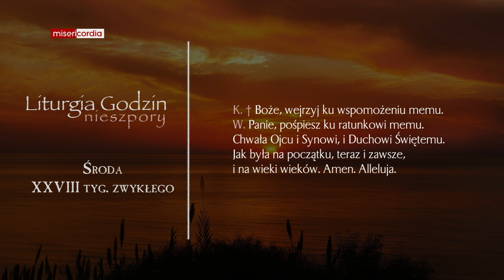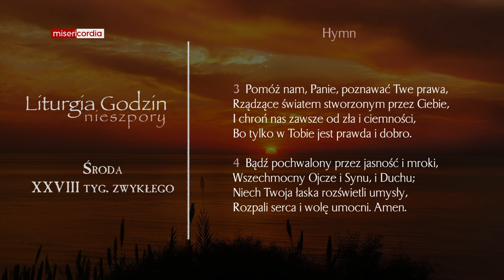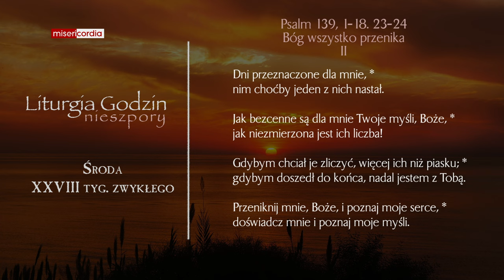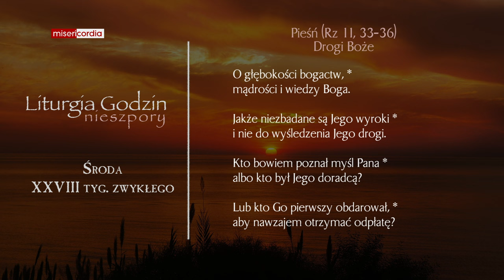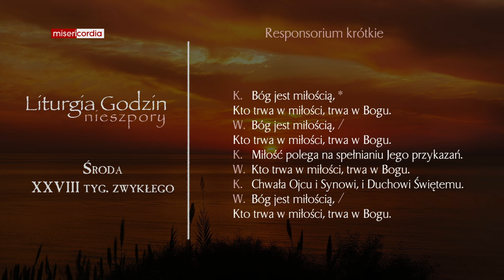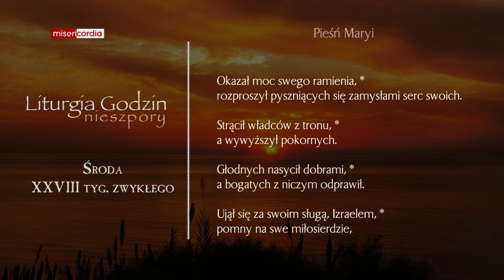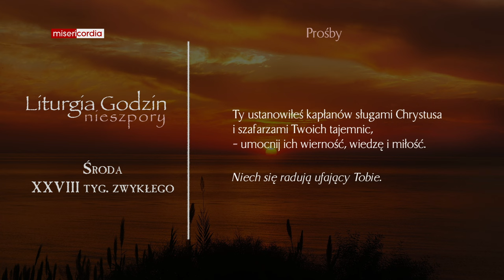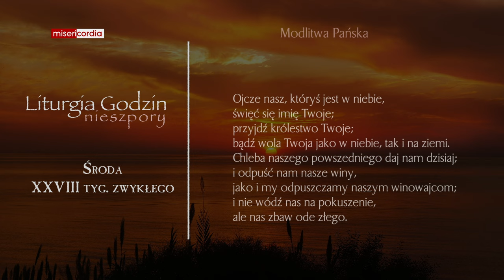Liturgia Godzin | Nieszpory | Środa, XXVIII tyg. zwykłego